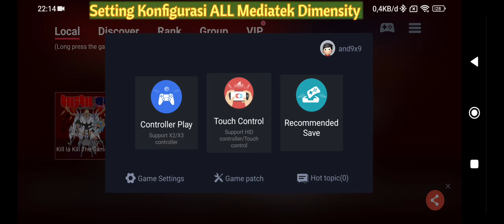Main Kill La Kill The Game - iF Switch Egg NS 3.1.2 Lancar Di Mediatek Dimensity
Kill La Kill - iF Nitendo Switch Game Fighting Anime ini Di Emu Egg NS 3.1.2 Xiaomi Mi 11T Mediatek Dimensity 1200 Lancar Bro...& Kemungkinan Di Mediatek Dimesity Lain Juga bakal lancar Main Game ini